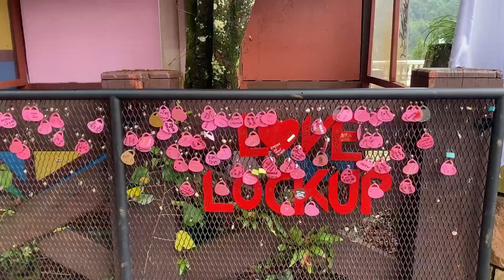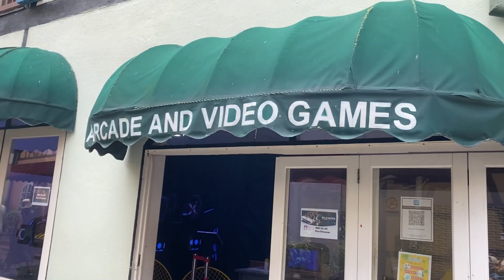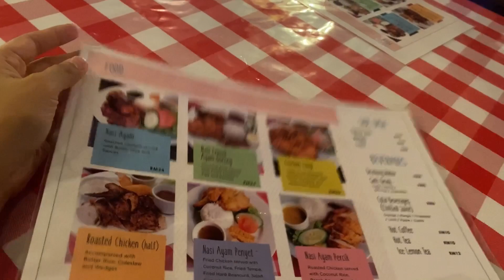Stay at Colmar Tropicale Berjaya Hills